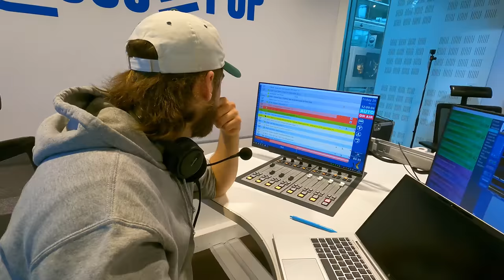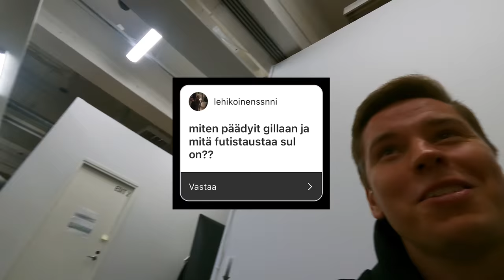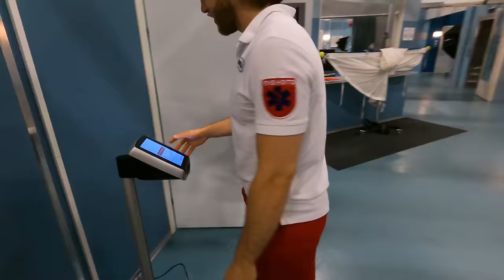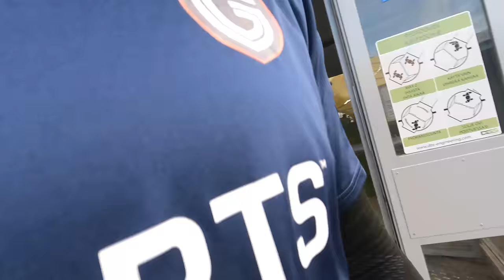NÄYTTELEMISEN VARJOPUOLET? 😳 ft. Janne Saarinen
KOMMENTOI KETÄ PELAAJII HALUUTTE VIERAIKS VIDEOILE?💙 Tänää taas muuten matsi nähää siel tai striimis!

Menkää seuraa @thesaarinen kaikkial :D Kiitti Jannel oli kiva käydä Suomipop studiol ja Syke elokuvan kuvauksis! Ja pelis...

Instagramissa saatte vaikuttaa et mitä aina kysellää vierailt!

Mut kommentoikaa ketä haluutte nähä videoil esim. Garge, JVG, Jaakko Parkkali tai vaikka Olli Litmanen?